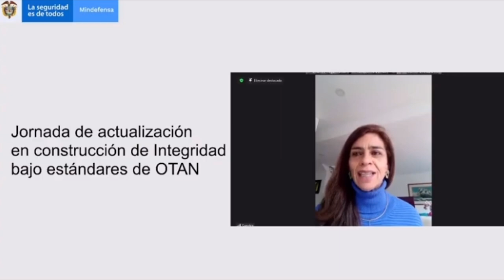Jornadas de Actualización ,Construcción de Integridad y Prevención de Corrupción. Vic. Sandra Alzate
Con diferentes jornadas virtuales, integrantes de la Fuerza Pública se actualizan en materia de integridad y transparencia en el Sector Defensa, con el fin de actualizar los avances de herramientas efectivas para el tratamiento de los riesgos de integridad y prevención de corrupción en Defensa.

Este seminario es impartido por instructores de la Academia de Defensa del Reino Unido, en el marco de la cooperación binacional y como parte del Programa Building Integrity de la Organización del Tratado del Atlántico Norte –OTAN.

Durante una jornada, los uniformados de las Fuerzas Militares y de Policía de Colombia, reciben información sobre la forma como Reino Unido y la Comunidad de OTAN, identifican, evalúan y minimizan los riesgos de integridad, corrupción o fraude, con experiencias observadas en Europa y aplicadas al hemisferio occidental.